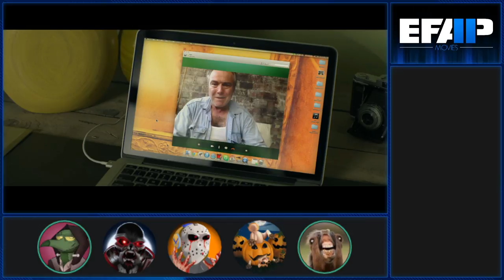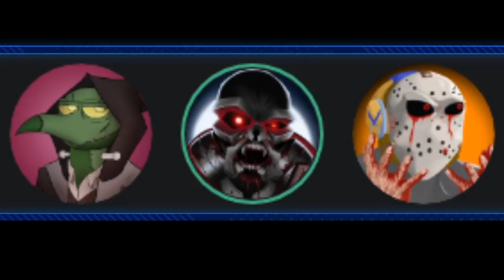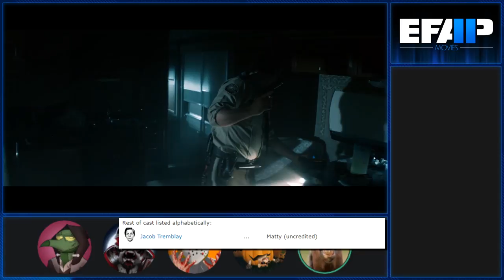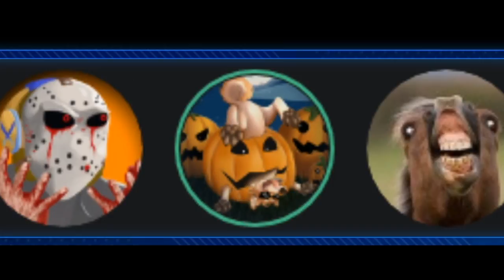EFAP Movies #14: Extraterrestrial with YourMovieSucks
So, take a slasher movie, mix in some tall guy grey aliens and probing and a touch of Michael Ironside and you get the perfect Halloween Special for EFAP Movies!